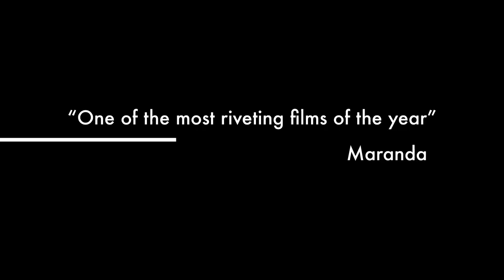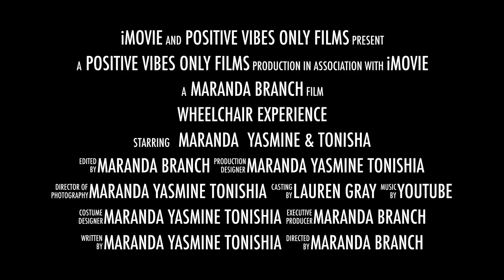WheelChair Experience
This video is about WheelChair Experience